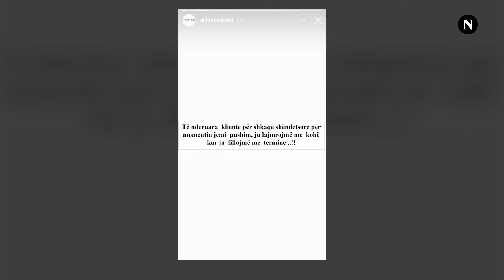U hodh nga kati i dytë: Çka duhet të dini për vdekjen e gjakovares në hotelin pranë Prishtinës?